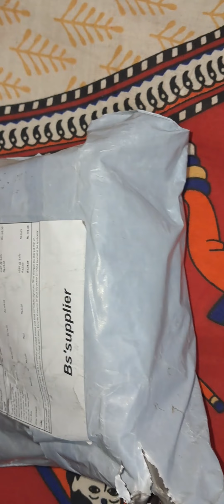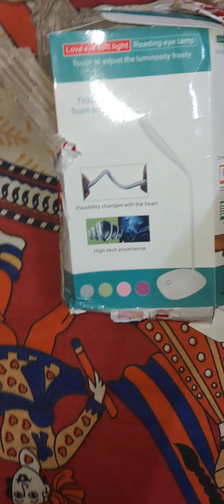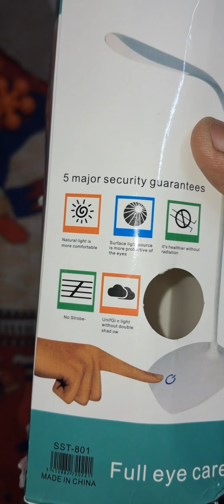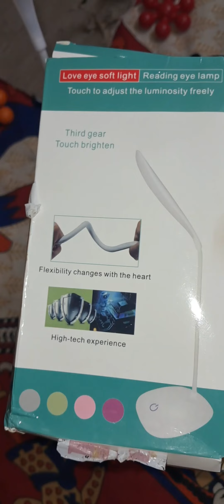Rechargeable LED Table/ Night/ lamp with 3 Stage Dimming Light Study Lamp Unboxing-TECHNO MOON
Take a look at this REXBURG Rechargeable LED Table/ Night/ Study Lamp with 3 Stage Dimming Light Study Lamp on Flipkart